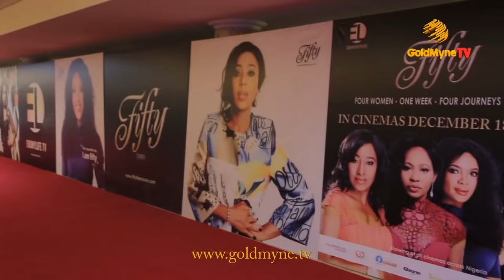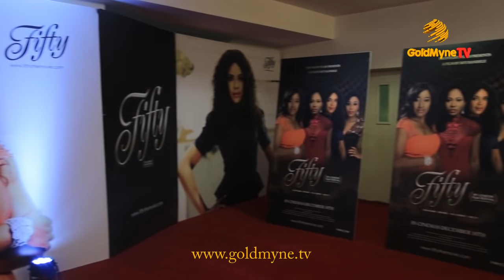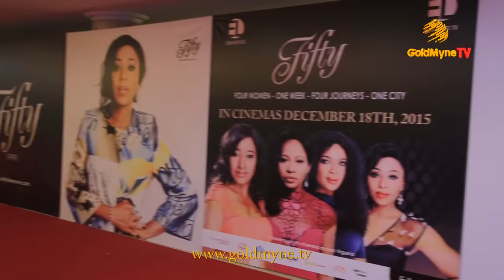EXCLUSIVE: MOVIE PREMIERE 'FIFTY' PRODUCED BY MO'ABUDU